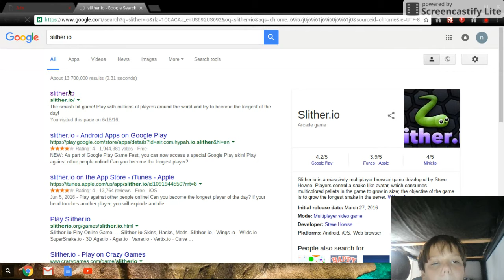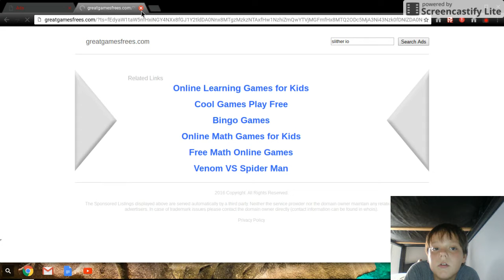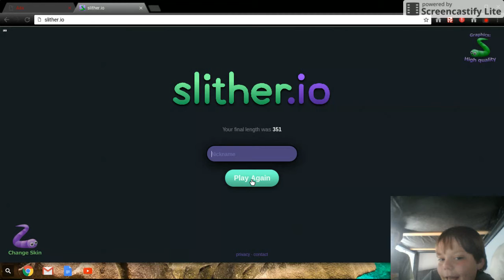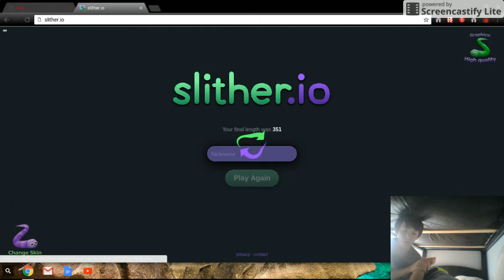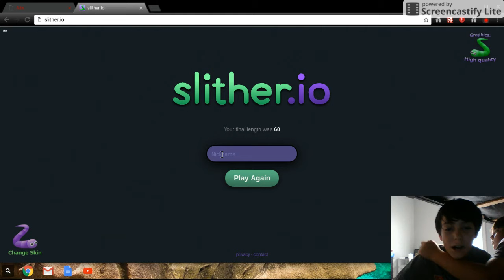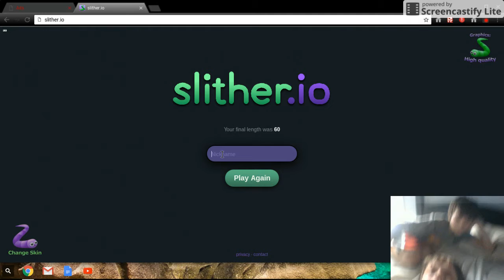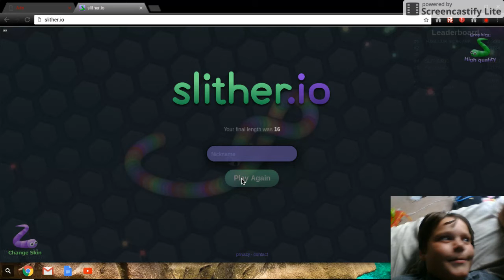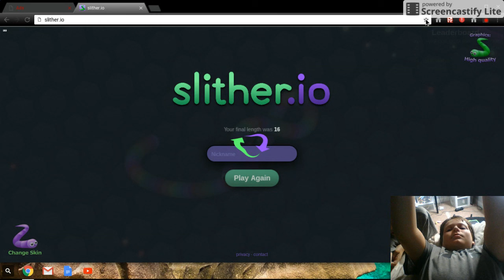Lets play slither.io w/ bananaman